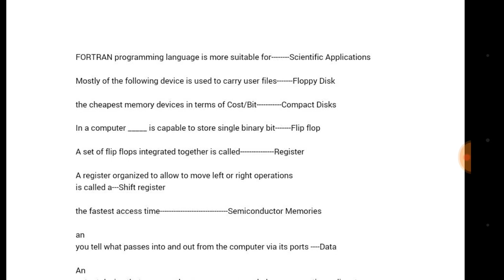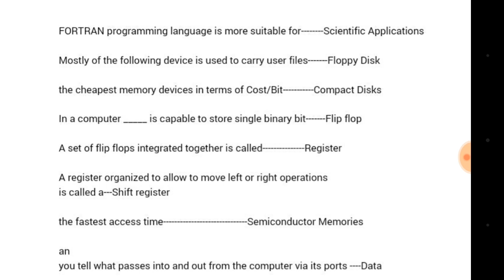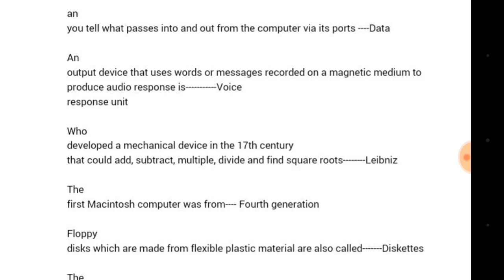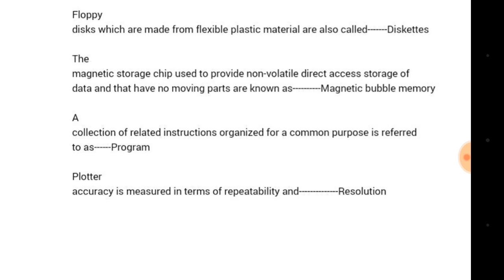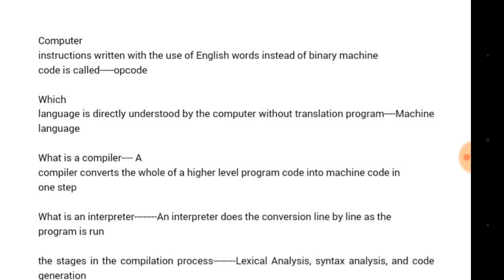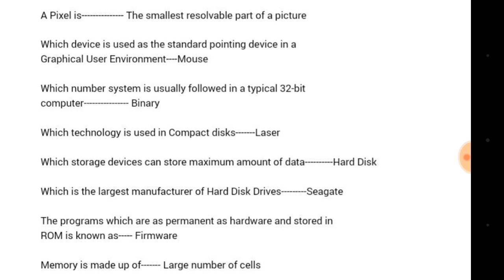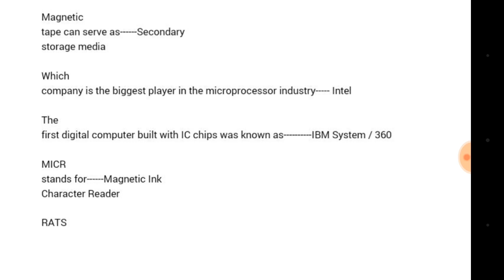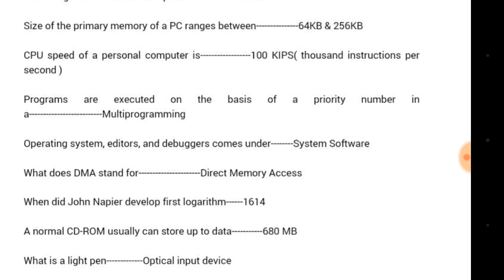Computer operator part 1 ||basic information on computer ||data entry supervisor||lok sewa aayog